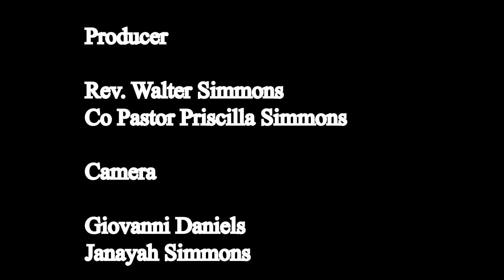True Vine Victory Hour - E956 - The Secret Things Belong To God